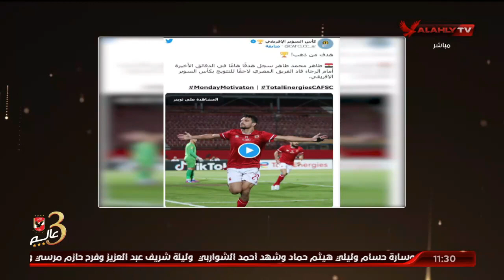إسلام الشاطر: كاف يستعيد ذكري هدف طاهر محمد طاهر في شباك الرجاء بالسوبر الإفريقي | البيت الكبير